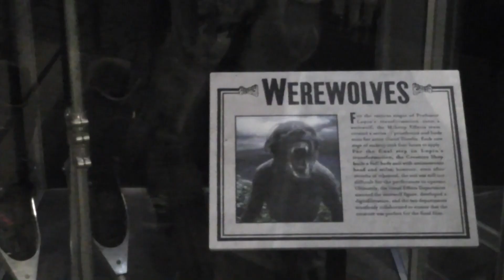Harry Potter Studio Tour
Meerkat Chris attends Hogwarts School of Witchcraft and Wizardry.
- FOR REAL.

Copyright Infrigment not intended.